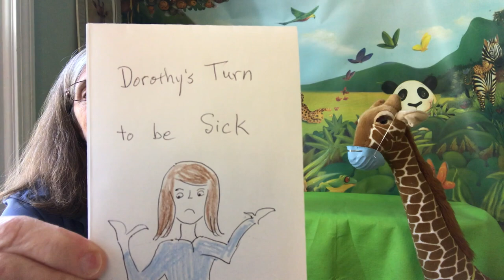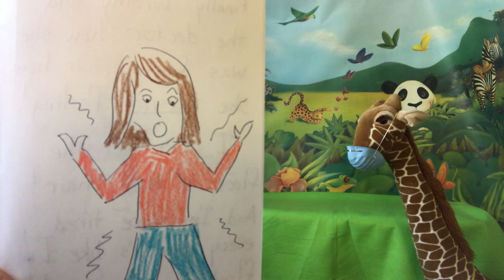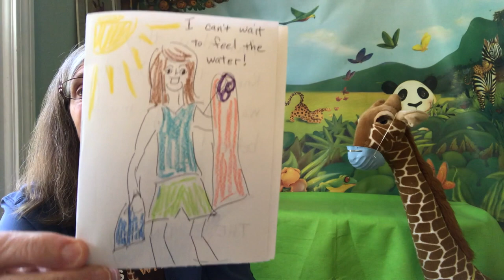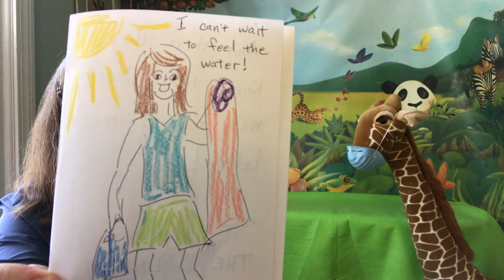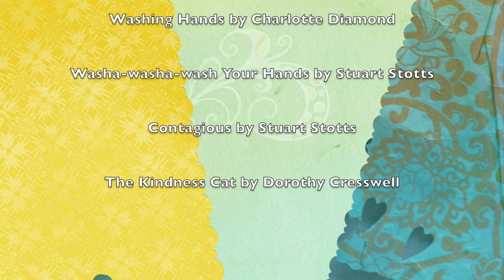The Curious Giraffe Show: Dorothy's Turn to Be Sick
Dorothy talks about wellness and reads the book she made "Dorothy's Turn to Be Sick."